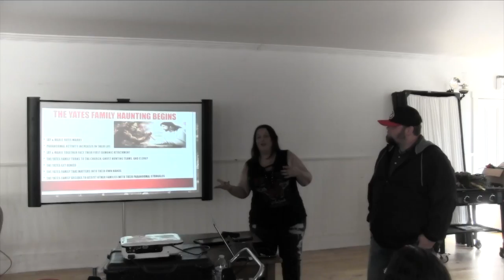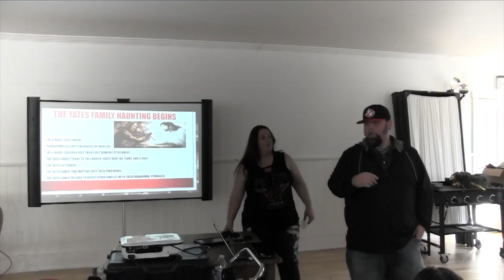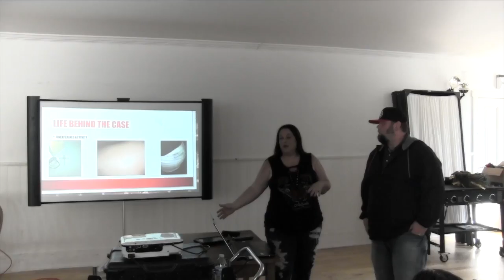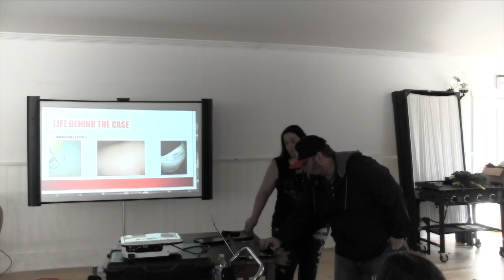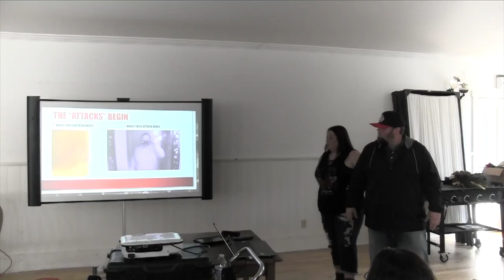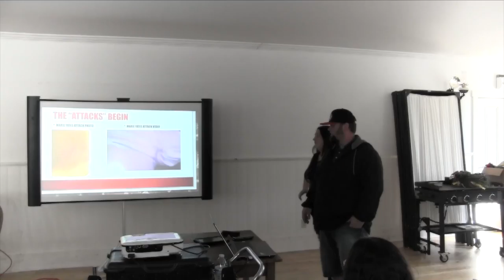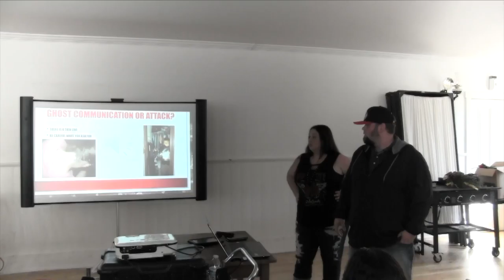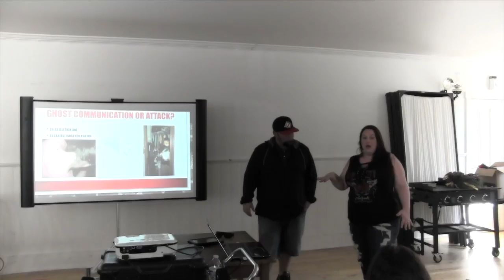Ghost of Columbia CA Jay and Marie Yates Lecture Part 2.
Welcome to Haunted Stories with Your Host Scott Litaea.  Here is Part two of the Lecture by Jay and Marie Yates at the Ghost of Columbia CA Event.